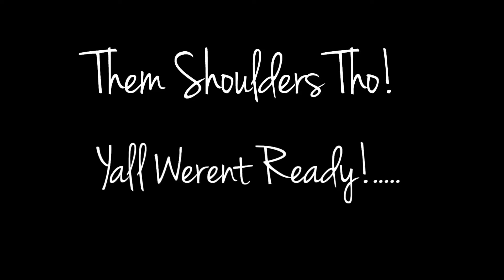A Day @ The River! Afraid To Look!👀And Them Shoulders Tho!😂- interracial family vlogs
As Always We Love You Guys And Thanks For All Your Love And Support!💓